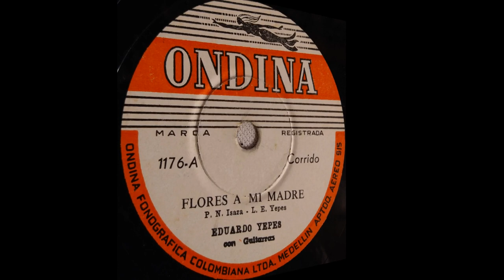DIA DE MADRES - LOS TROVADORES DEL CAMPO - Pasillo. (Felix,Heriberto Y Gerardo)